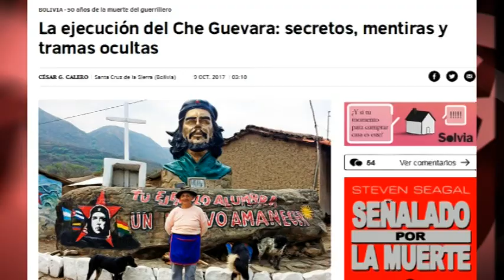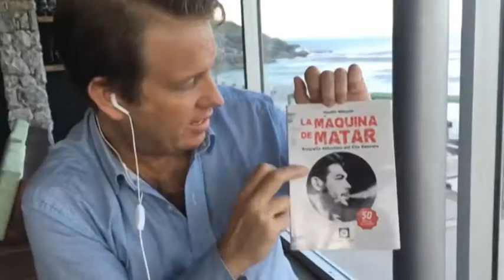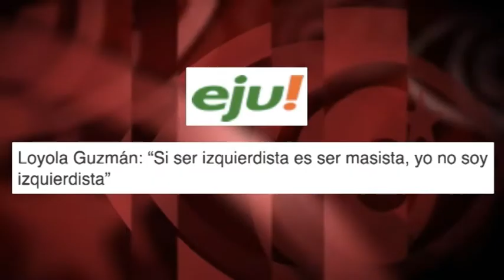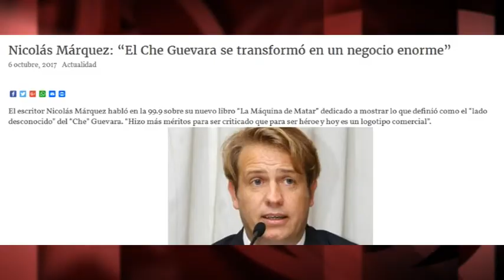Che Guevara, la CIA… y los extraterrestres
(+Italiano/English/Français/Portugués/ Deutsch)

Che Guevara, la CIA e gli extraterrestri
Che Guevara, a CIA... e os extraterrestres
Che Guevara, la CIA... et les extraterrestres
Che Guevara, die CIA und die Außerirdischen
Che Guevara, the CIA… and aliens

En la última estafa editorial titulada “Tengo a papá. Las últimas horas del Che”, de Editorial Planeta, J. J. Benítez, un conocido farsante especializado en libros sobre OVNIs asegura que “hoy el Che Guevara sería un yihadista” y que sus restos no se encuentran en Cuba, sino en Bolivia. Su fuente: un supuesto “exagente” de la CIA. ¿Será el mismo agente que informó a dicho autor sobre una base alienígena que, según sostiene, encontró la nave Apollo XI en la Luna en 1969, y que el ejército de EEUU destruyó –asegura- mediante una bomba nuclear?

* Nota del autor: pedimos disculpas por haber incluido –por descuido- a Jorge Masetti en la categoría de "hijas e hijos de traidores y desertores" al Che y a la Revolución cubana, ya que, en su caso, su padre, Jorge Ricardo Masetti, primer director de Prensa Latina, se mantuvo siempre fiel a sus ideales revolucionarios. La expresión correcta en su caso sería: "hijo traidor de un revolucionario". Reiterar las disculpas, sobre todo, a la familia Masetti que se mantiene fiel a las ideas del maestro y lucha por sus ideas y su memoria.